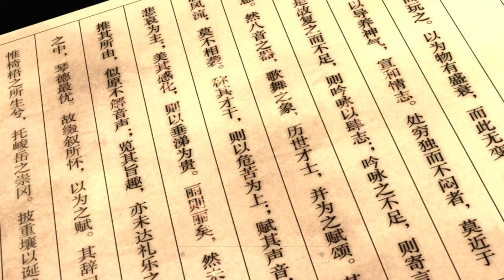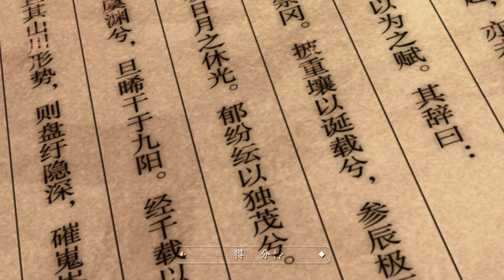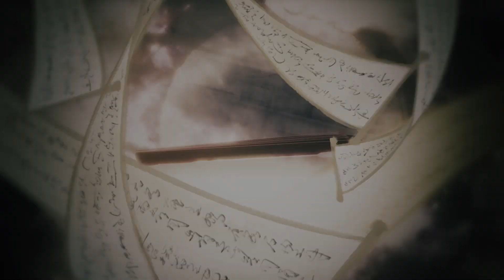【狐妖】《松下風》自帶爽風清涼屬性的國風原創曲，一遍抖腿兩遍跟唱。（嵇康同人曲/人聲本家）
*影片搬運請標注來源，不可以商用，違者必究，謝謝配合~

製作/企劃：林巳時040
監製：微生符
作詞：哲拉特瑞特
作曲編曲：小宇Cosmos
演唱：狐妖
和聲/貼混：巫汐
美工：林巳時040
題字：一葉清川
底圖/pv：素素鴉
北婆羅 North Borneo 出品
鳴謝：酒欲書